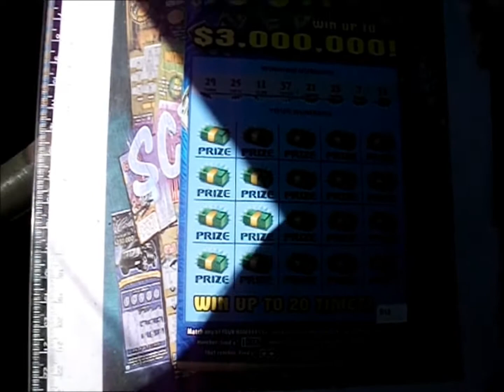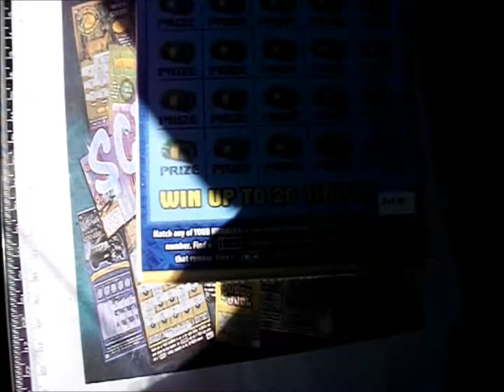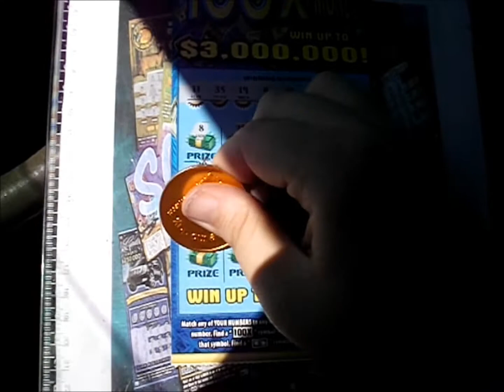Episode 1085 - GA 100X the Money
Apologies for the lighting.  This was filmed in the same filming session as some other previous episodes where the lighting was awful.

$20 GA 100X the Money